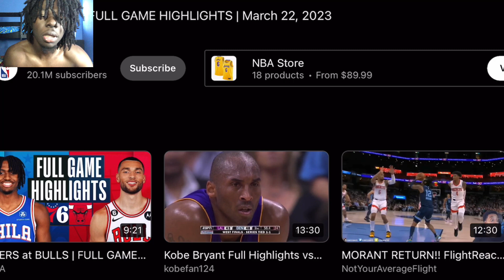New York Knicks vs Miami Heat - Full Game Highlights *Reaction*